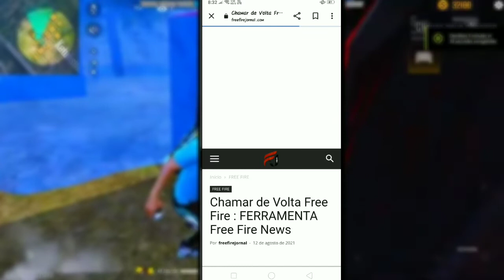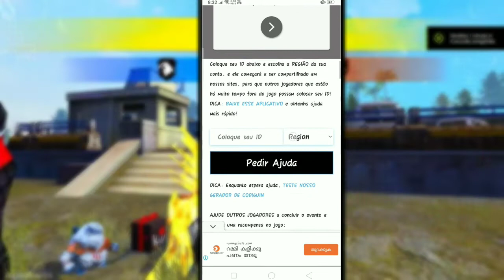how to complete friends call back event Malayalam new trick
call back event complete